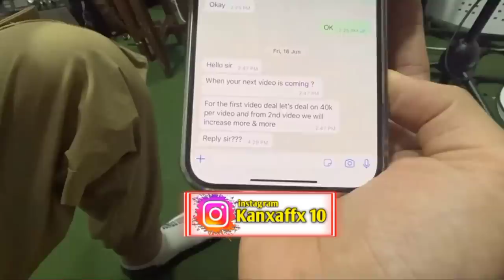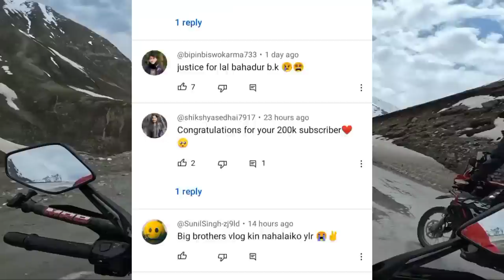Latest UPDATE of Rajkumar thapa magar😰... Police DSP REPLY? || Justice For Lal Bahadur Bk💔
Video Topic-  Latest UPDATE of Rajkumar Thapa magar😰...Police DSP REPLY? || Justice For Lal Bahadur Bk💔

pridev joshi
prabhat news
utsav vlogs
saugat vlogsrajkumar thapa new video
rajkumar thapa magar
raj kumar thapa new video
rajkumar thapa magar new vlog
kanxa ffx
best movie
laliguras rp live
raj kumar thapa magar
rajkumar thapa

Hello Everyone it's me kanxa ffx

--- Kanxa ffx